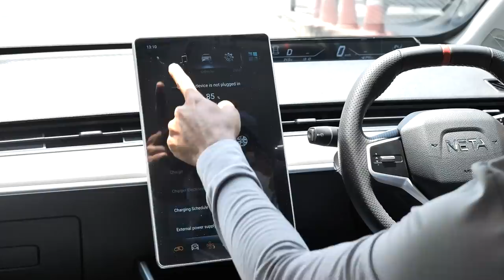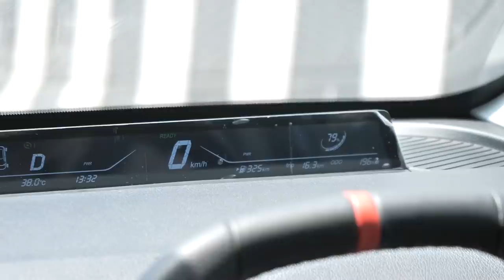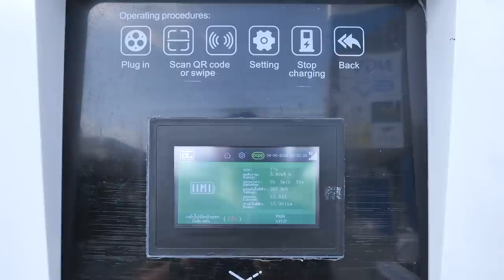รีวิว Neta V ขับสนุก นุ่ม ขับไกลเกิน 300 กม. สบาย : MGR Motoring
MGR Motoring ทดลองขับ Neta V รถยนต์ไฟฟ้า100% น้องใหม่จากจีน ทำได้ดีเกินคาด วิ่งเร็วสุด 111 กม./ชม. ขับสนุก ช่วงล่างนุ่ม ชาร์จไวได้ ระยะทางขับจริงได้เกิน 300 กม. สบายๆ ลุ้นราคาต่ำกว่า 6 แสนบาท